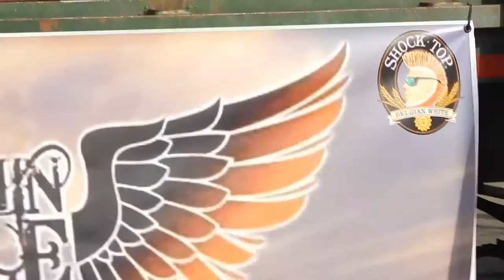The Screamin' Eagle Band, featuring Beth Johnson, 1080p HD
Live from the Manchester Park-AID benefit on 9/13/2015, the CT Calendar Girlz' Beth Johnson joined the Screamin' Eagle Band onstage and ROCKED!!
Michael Turgeon, vocals, Dave Yarrison, guitar, J.r. Roberts, bass, Dale Quesnel, drums, and Timothy Britt, guitar.